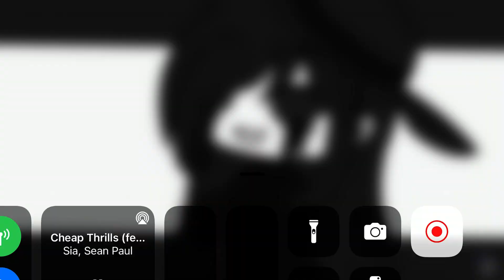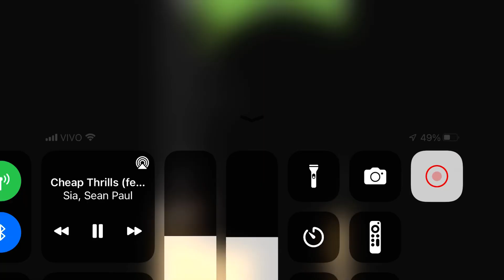Evolution of 4 beasts of flamingkïtty gift to @flamingkitty2703 song cheap thrills